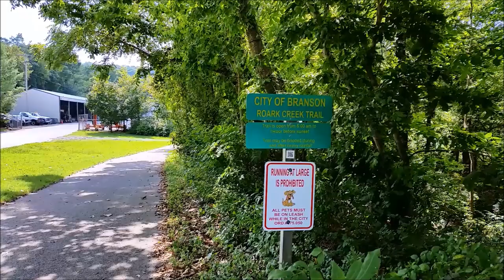Siberian cat swimming on vacation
Kitsune takes a road trip from Colorado to Branson Missouri, she gets her paws wet swimming in Roark Creek at Stockstill park and naps her way across the rolling prairie.

-Physical Mail-
J-me Pritchett
Kitsune
Dillon, CO 80435

Adventure Cat Gear
One of the most common questions we get is about the gear we use. Feel free to browse the links below if you want to buy the same equipment and if you have any questions, always feel free to ask us in the comments or send us an email!

Leashes
Our preferred leashes are homemade - 50 foot paracord wrapped on a spool made for rock climbing - one thing we want to note is that we broke off the little tab in front of the sharp metal edge tool and took the blade out. We did not want to take any chances accidentally cutting ourselves or the cats!

Adventure Cat Backpacks - sold by our web store!

Song: Sky [Top Shelf Sounds Release]
Artists: Onhar

Sad Puppy - Get Myself Together
SadPuppyMusic

Title: Longing
Artist: Joakim Karud
Genre: Dance & Electronic
Mood: Inspirational